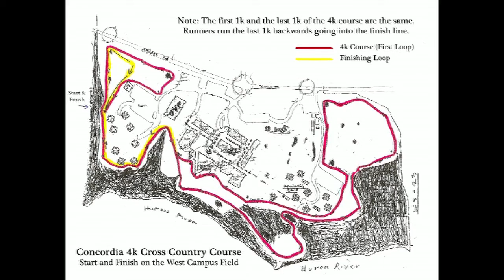Ann Arbor Track Club Cross Country Classic, 2013 - AATC Event - Preview - glsp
Ann Arbor Track Club Cross Country Classic, 2013 - Preview - glsp
Gary Morgan reports. Michigan Runner TV